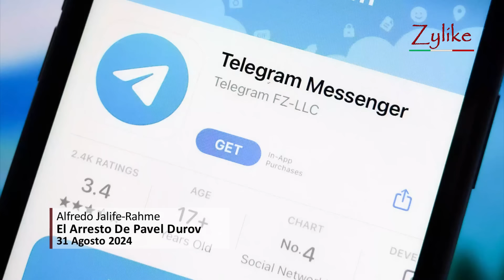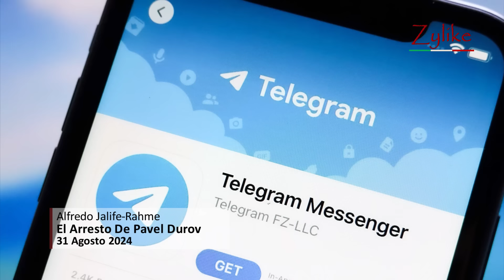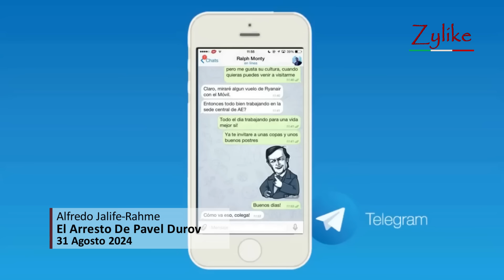Jalife - El Arresto De Pavel Durov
Dr. Alfredo Jalife-Rahme
El Arresto De Pavel Durov
31 Agosto 2024

Zylike